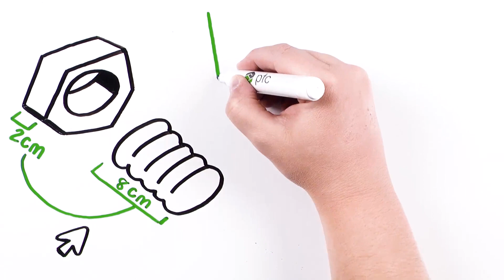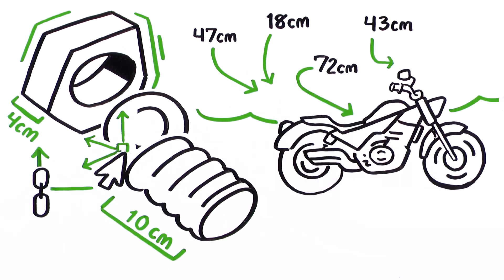Managing Design Changes with Product Data Management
In this video you’ll explore:

· How to make design changes quickly and without impacting product quality

· How Product Data Management (PDM) can manage design changes in complex products

· Overcoming change management challenges like interrelated parts and components, siloed CAD tools, and geographically dispersed teams